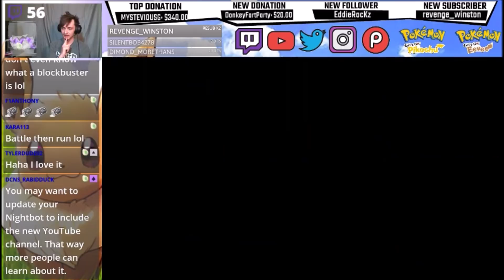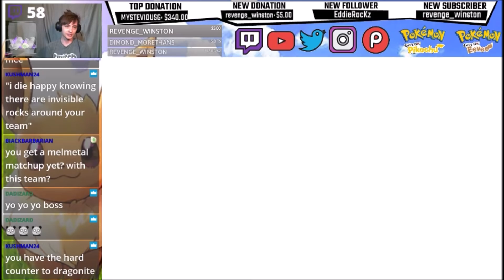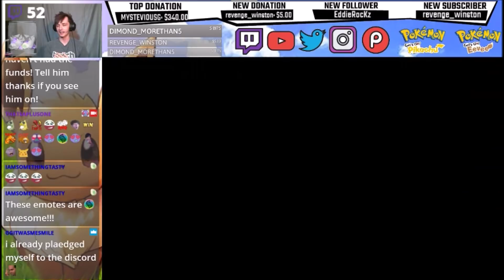Pokemon Lets Go Pikachu and Eevee Singles Wifi Battle - Magneton Mastery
The best non Melmetal Steel type takes center stage in this video. Magneton is amazing imo. Let me know your thoughts on this super unique Pokemon in the comments below!